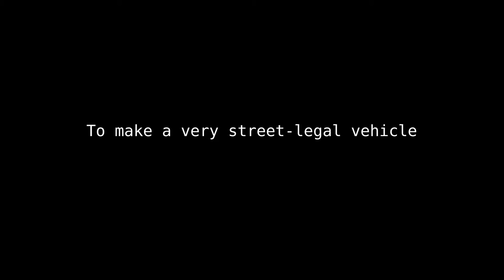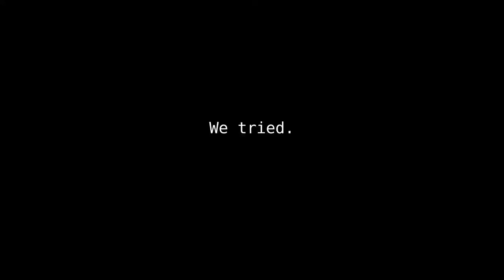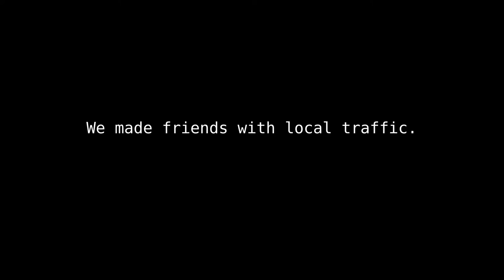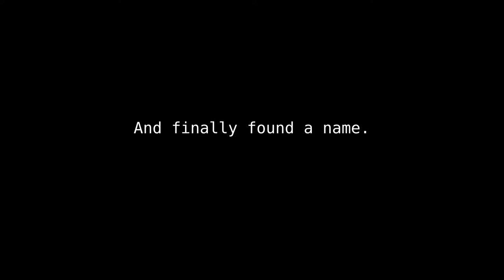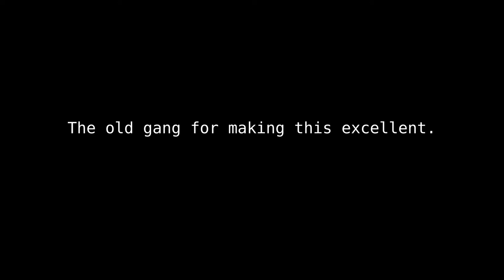Bubbsled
Can't say I endorse the latter half of this.